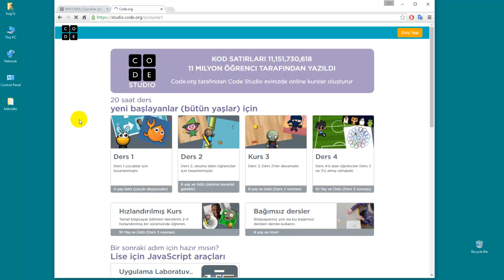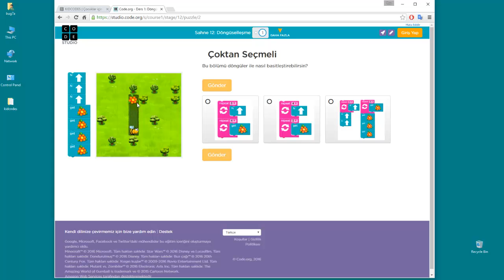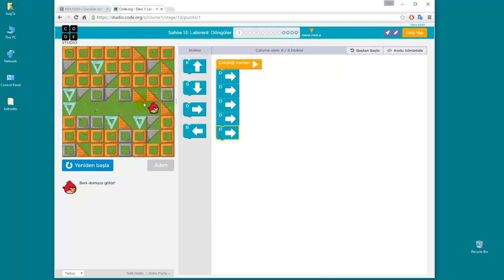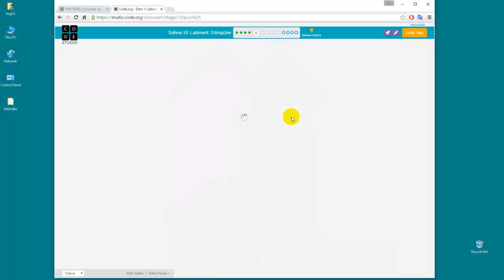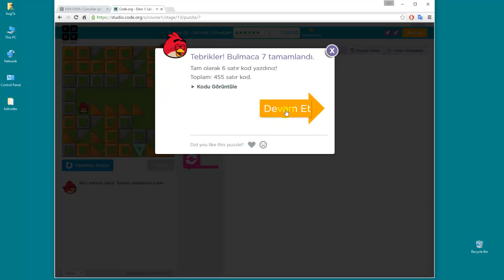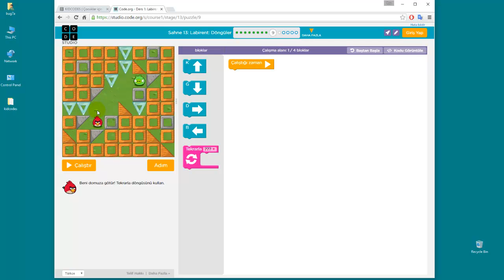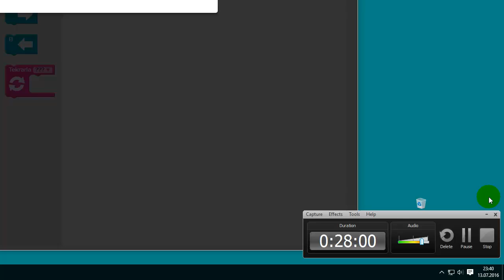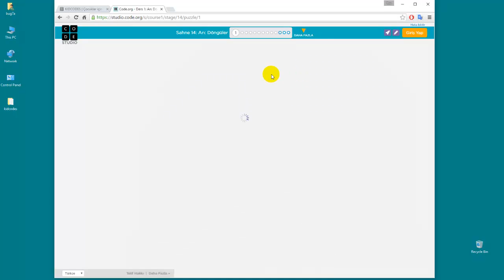Çocuklar için programlama eğitimi: Konu 12, 13: Labirent içinde döngüler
Döngüler hakkıda temel bilgiler ve döngüleri kullanarak labirent içinde kırmızı kuşun, domuzcuğa ulaşmasını sağlayacak algoritmaların kurulmasını içerir.